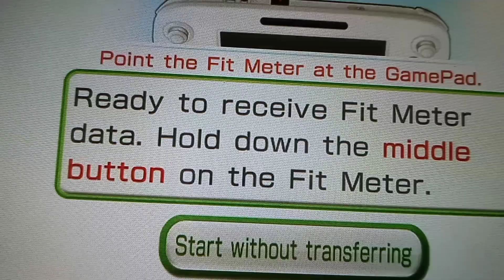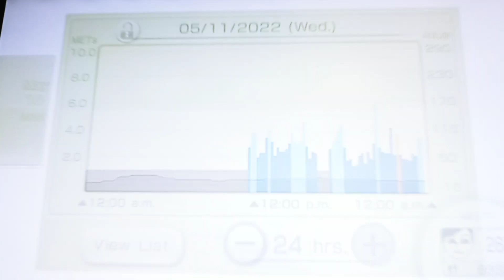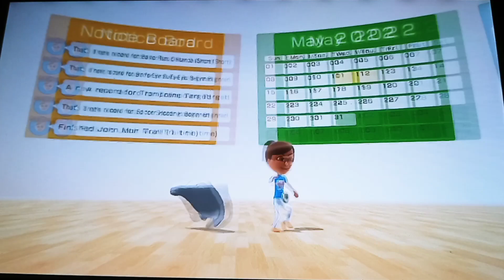Wii Fit U - Fit Meter Challenge - Romantic Road Part 14 + The Shard Part 7